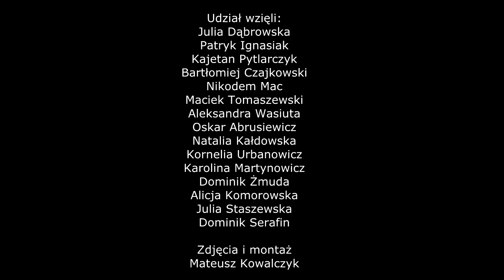Dlaczego nasza szkoła powinna dostać nowe książki - konkurs